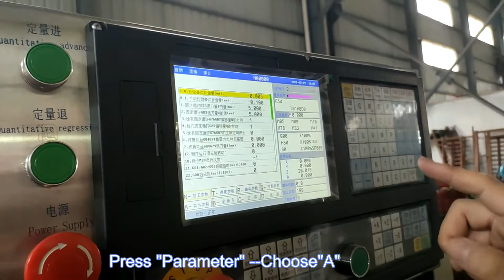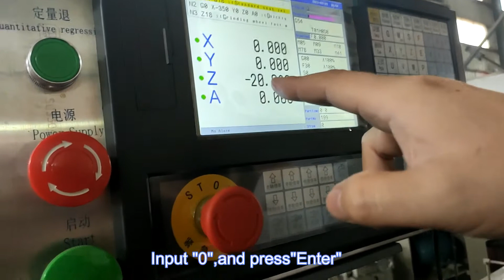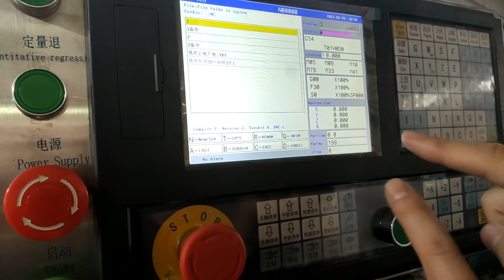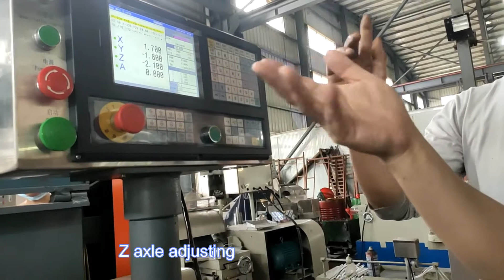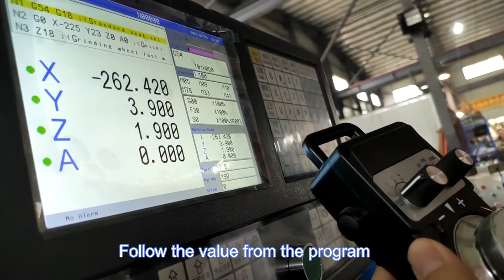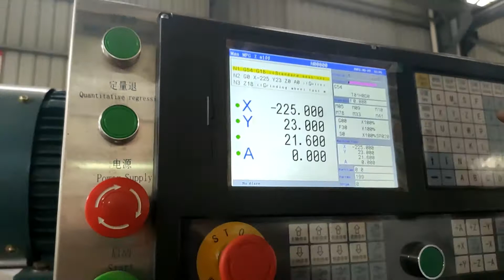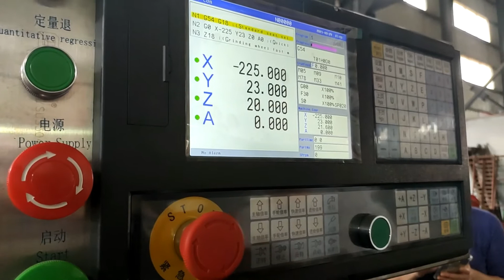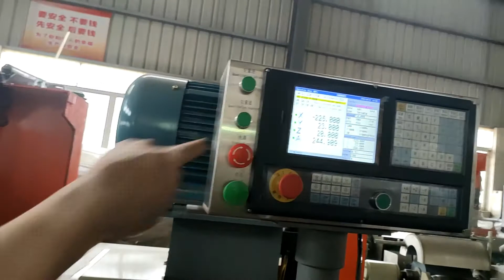Part1 Language setting&zero setting for Blade grinding machine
Video instructions for blade grinding machine..